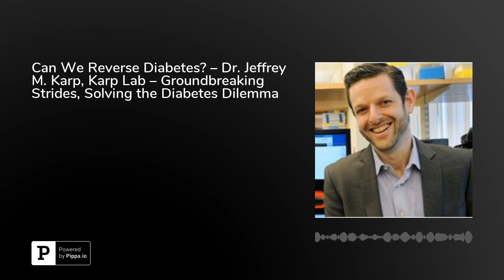Can We Reverse Diabetes? – Dr. Jeffrey M. Karp, Karp Lab – Groundbreaking Strides, Solving the Di...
In this important podcast, Dr. Jeffrey Karp, Principal Investigator, Karp Lab (karplab.net), discusses diabetes treatment options, and the medical breakthroughs that are changing treatment protocols.Dr. Karp focuses his attention on the areas of stem cell therapeutics, drug delivery, medical devices, and tissue adhesives. Dr. Karp is a Professor of Medicine at Brigham and Women’s Hospital, Harvard Medical School, and a principal faculty member at the Harvard Stem Cell Institute.Dr. Karp talks about his extensive background, starting out as a chemical engineer at McGill University, and continuing through his PhD work at the University of Toronto, and eventually MIT for his postdoc. Dr. Karp provides an overview of diabetes. He explains how it was in fact gastric bypass surgery patients who suffered from diabetes who provided the information doctors needed to further diabetes treatment. Remarkably, they found that gastric bypass surgery patients did not need medication for their type 2 diabetes after their surgeries. And this discovery motivated the medical science community to find a means of achieving the same response in a less invasive way.Dr. Karp states that the pill they created, which is taken before meals, forms a transient coating that can limit the nutrient contact with the GI tract and thereby achieves similar benefits to the gastric bypass surgery.Dr. Karp has published over 125 peer-reviewed papers, with 18,500+ citations, and he has been invited to give over 300 lectures on various medical science topics.